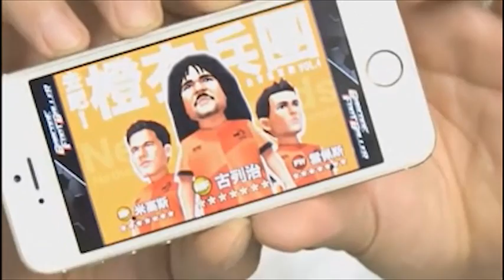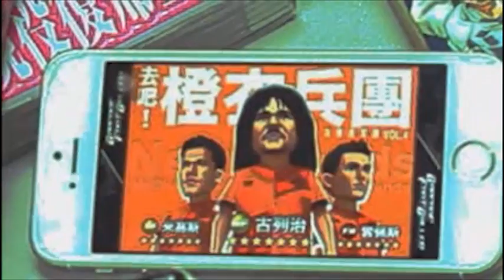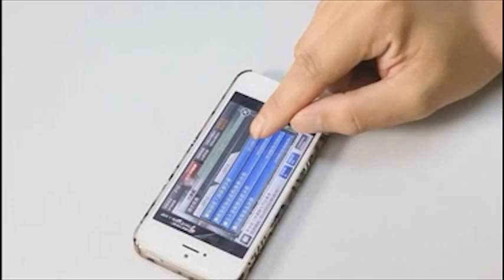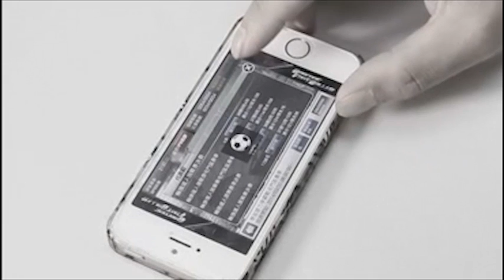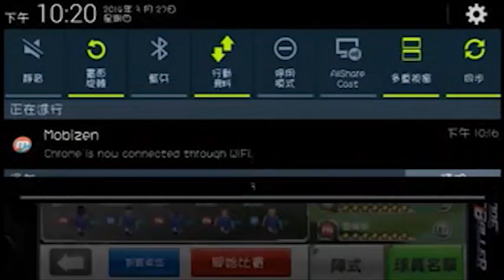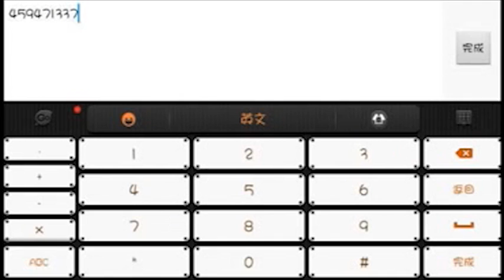Japhk 9點頻道 : 20140327 CHLOE 車車 MV首播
ustream問題, 聲畫有啲唔同步